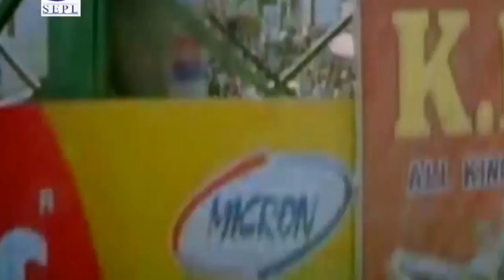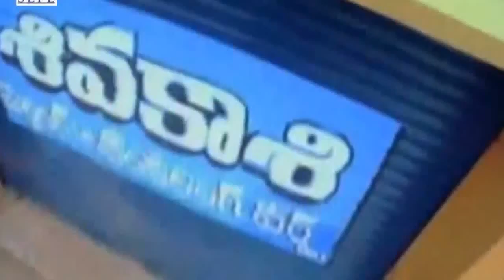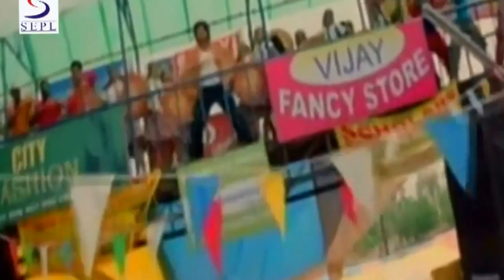Ek Aur Jigarbaaz Full Movie Part 1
Shivakasi , runs a welding shop in Hyderabad. His boldness and sense of justice is enough to attract Devi , a rich girl, to fall in love with him. Shivakasi also starts loving Devi and decides to marry her. Devi's father and his family elders however object to the marriage. The reason: nobody knows who the parents of shivakasi are. But the truth is different. Shivakasi does have parents. He hails from a very rich and reputed family with suman as the father and jayasudha as the mother. Circumstances forced shivakasi to leave his village when he was still a child. His father evicted him from the village and threatened to kill himself if he ever returned.devi's father agrees to bless the marriage provided that shivakasi has to bring his parents for the marriage negotiation ceremony. For his love shivakasi vows to get his parents to talk about his marriage. So he starts on a journey to bring his parents to Hyderabad. But there is big block standing on the way. Who is the obstacle? How shivakasi overcomes that is what forms the core story of vijay dasami.